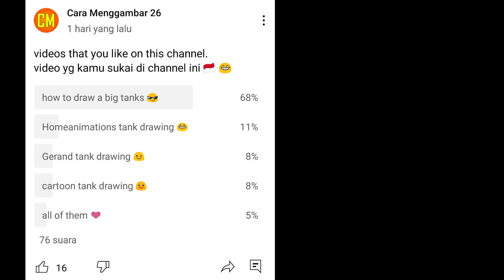How to draw a Big tanks | Mortal Karl with Panzer IV | Tank drawing easy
How to draw a big tanks - Mortar Karl with Panzer IV - Tank drawing easy. This time the channel how to draw 26 will draw a big tank, a big tank, namely a Mortar Karl Tank with a Panzer IV. So what do you think about the big tank image this time, please write your opinion in the comments. How to draw a big tank - How to draw a tank - How to draw tank easy - tank drawing easy - drawing tank.

For those of you who have just seen this channel, please subscribe and turn on the notifications because later we will upload another video of how to draw a big tank only on the channel how to draw 26.

Video created: March 26, 2021